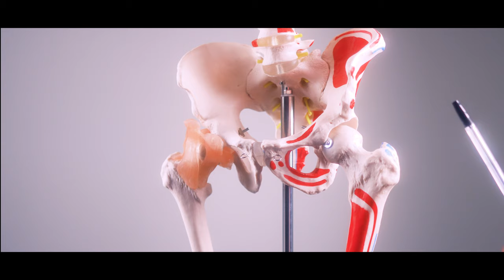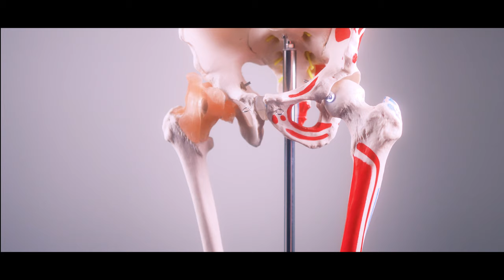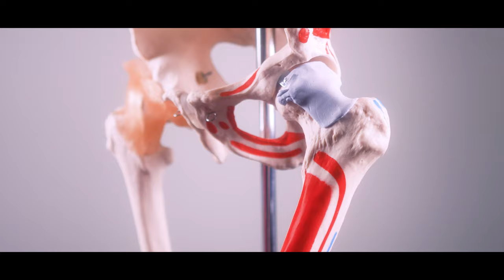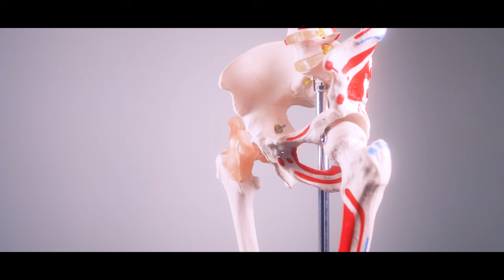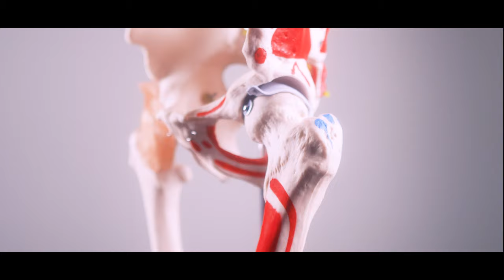വര്‍ഷങ്ങളായി നിങ്ങളെ അലട്ടുന്ന നടുവേദനയുടെ കാരണം ഇതാകാം Dangers of FAI, How it cause low back pain?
നിങ്ങളുടെ ഫിസിയോതെറാപ്പി സംബന്ധമായ മുഴുവന്‍ സംശയങ്ങള്‍കും മറുപടിയെകുന്ന ഒരു സമ്പൂര്‍ണ മലയാളം ചാനല്‍.
I am Tossy Thomas (Physiotherapist)
Or Please do comment on the comment section in the channel and I will get back to you as soon as I can.

Femoral Acetabular Impingement in Malayalam.
Femoral Acetabular Impingement anatomy, signs and Symptoms explained in Malayalam.

ഇടുപ്പിലുണ്ടാകുന്ന പ്രശ്നങ്ങള്‍, നടുവേദന സ്ത്രീകളില്‍,
ഊര വേദന ഏറ്റവും വേഗത്തില്‍ മരുന്നില്ലാതെ സുഖപ്പെടുത്താം, പുറം വേദന മുട്ടുവേദന നടുവേദന നിമിഷങ്ങള്‍ക്കകം മാറും, നടുവേദന മാറാൻ ചെയ്യേണ്ട വ്യായാമ മുറകൾ, വിട്ടുമാറാത്ത നടുവേദന എങ്ങനെ പരിഹരിക്കാം ? നടുവേദനയ്ക്ക് വീടുകളിൽ ചെയ്യാവുന്ന 8 വ്യായാമങ്ങൾ, ഊരവേദന/നടുവേദന ശ്രദ്ധിക്കേണ്ട കാര്യങ്ങളും ചികിത്സയും, നടുവേദന അകറ്റാൻ വെറും 4 മിനിറ്റ്, പുറം വേദനയുടെ കാരണങ്ങളും പരിഹാരങ്ങളും,

nadu vettal maran, naduvedana malayalam, naduvedana maran malayalam, naduvedana maran malayalam exercise,
puram vedana in malayalam, puram vedana maran malayalam, puram vedana karanam,
puram vedana tips, piriformis physiotherapy malayalam, nadu vedana physiotherapy malayalam, nadu vedana exercises malayalam,
disc problem exercise malayalam, hip pain malayalam, hip joint pain malayalam, hip joint exercises in malayalam, hip joint pain relief exercises in malayalam, sciatica exercises malayalam, sciatica physiotherapy treatment malayalam, dos and don’ts low back pain in malayalam.

lumbar spinal stenosis, lumbar spinal stenosis treatment without surgery,
back pain treatment in malayalam, back pain relief exercises in malayalam,
lower back pain relief exercises malayalam, back disc pain relief exercises in malayalam, kalu vedana malayalam, disc bulge exercise malayalam,
back pain sleeping position malayalam, naduvedana maran malayalam exercise, കടുത്തനടുവേദനപിടിച്ചപിടിയാലെമാറ്റാം, kal kazhappu maran, kalu pukachil maran, kal tharippu reasons in malayalam, ഇത് ചെയ്യുക കാല് ഞരമ്പ് തരിപ്പ് ,കാല് മരവിപ്പ് , കാല് വേദന വേഗം ശെരിയാകും, nadu vedana karanam malayalam, spine surgery malayalam
, നട്ടെല്ലിനുള്ള കീഹോള്‍ സര്‍ജറി , Precautions after a Spinal surgery?
നടുവേദന വരാനുള്ള കാരണങ്ങളും പരിഹാരവും, Scoliosis നട്ടെല്ലിന്റെ വളവ് , നടുവേദന ഉള്ളവർ ഈ കാര്യങ്ങൾ ശ്രദ്ധിക്കുക.